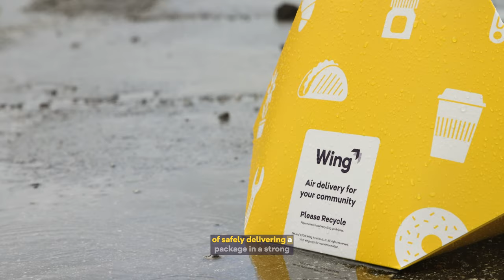Can delivery drones fly in rain? | Wing 🌧️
One question we get quite often is - can our delivery drones fly in rain? The answer is yes! Our drones are capable of safely delivering a package in a strong breeze and even rain. We've done extensive rain testing from winter test flights north of Helsinki, as well as in Alaska, to the summer heat of Texas to evaluate our fleet's ability to operate in such conditions. To date, we've delivered over 300,000 orders in locations with varying climates, wind, and heat conditions.

Read the official Wing Blog